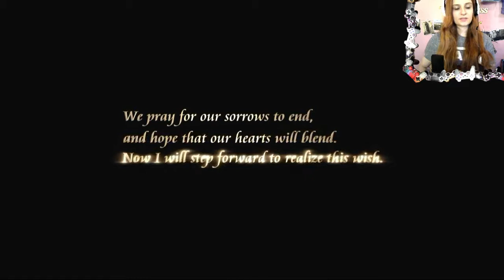Er zappelt am Haken! 🔑 KINGDOM HEARTS ♕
Nach langer Zeit geht das Abenteuer von Sora endlich weiter! Bisschen gekürzt um euch mein Rumsuchen zu ersparen xD
Heute stellen wir uns Captain Hook, dem Boss, der uns an Halloween noch in die Knie gezwungen hatte !🔑